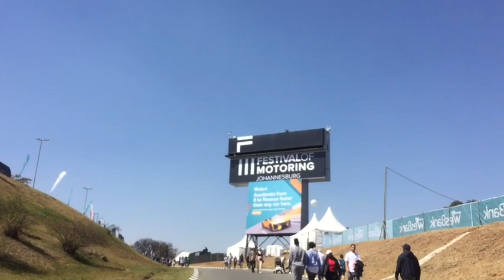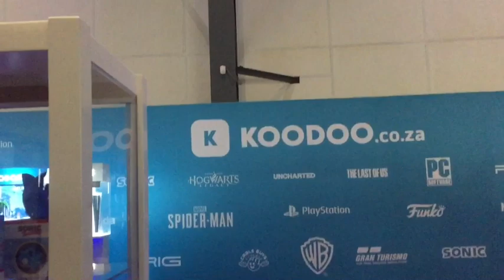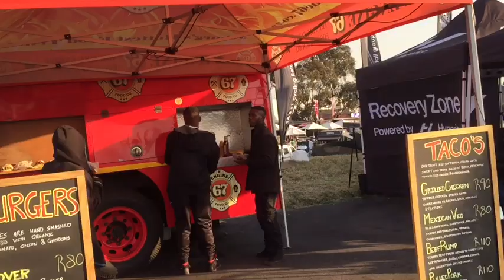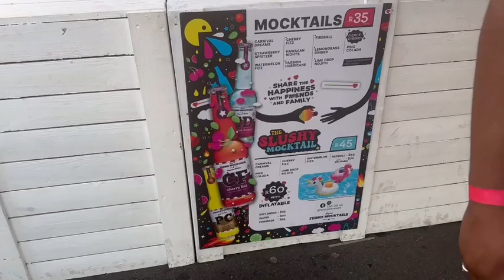Woman in Sports vlog // Festival of Motoring + Kyalami Track Experience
Hello Hi💖